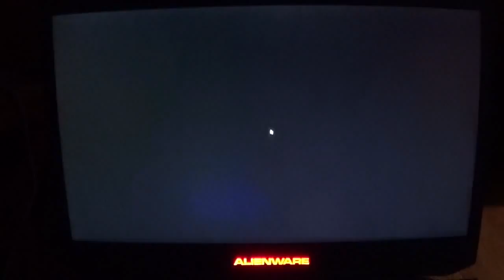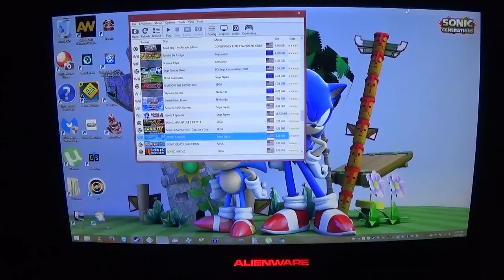sonic colors wii dolphin